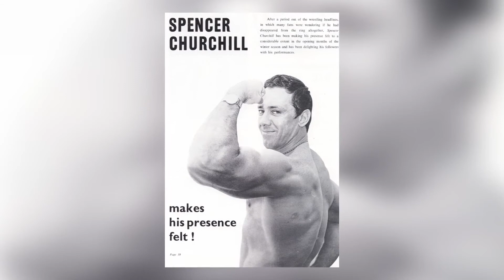10 Grandparents You Won't Believe Actually Exist!!!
Featuring:-
1.ANDREAS CAHLING
2.SERGE NYBRO
3.ROBBIE ROBBINSON
4.CHET YORTON
5.JEFFREY LIFE
6.BILL GRANT
7.RUST JEFFERS
8.SEVTOZAR NIKOCHEVICH
9.SPENCER CHURCHILL
10.VALENTINE DIKUL